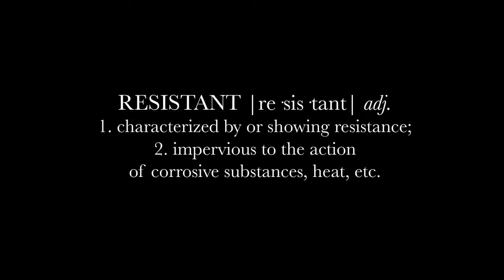Nadchodzi coś wyjatkowgo - Sonus Faber (część 3)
Zapoznaj się z ofertą głośników Sonus Faber w naszym sklepie internetowym